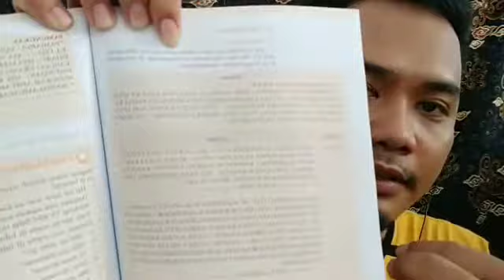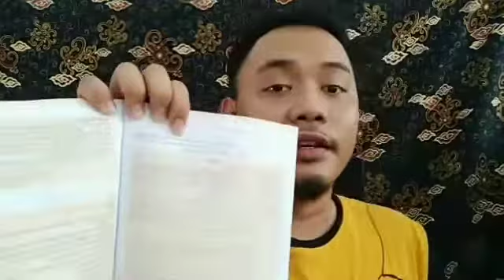Pedaran Materi Warta Sunda